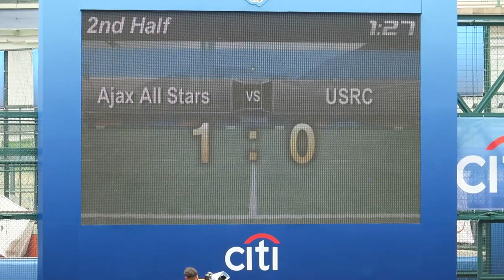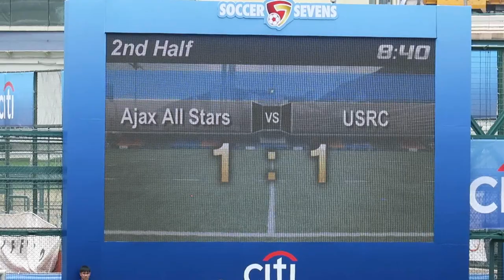阿積士明星隊vs三軍會(2016.5.21.港足球會七人賽)精華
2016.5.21.港會球塲 12:24 阿積士明星隊(紅白) 1 : 2 三軍會(三色)